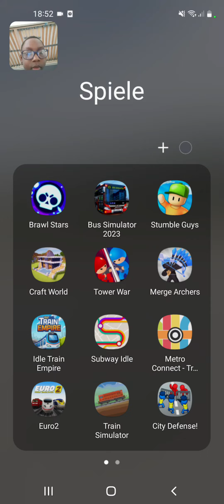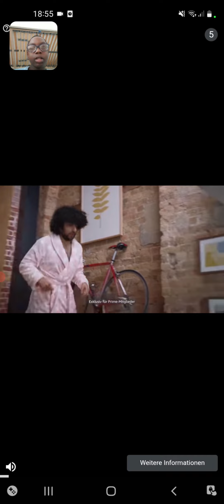Achtung, Luftbogen!/Merge Archers/Gamer Flo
Sorry, wenn man mich schlecht versteht!